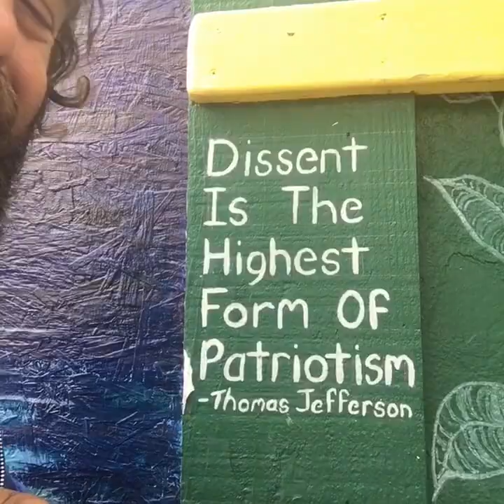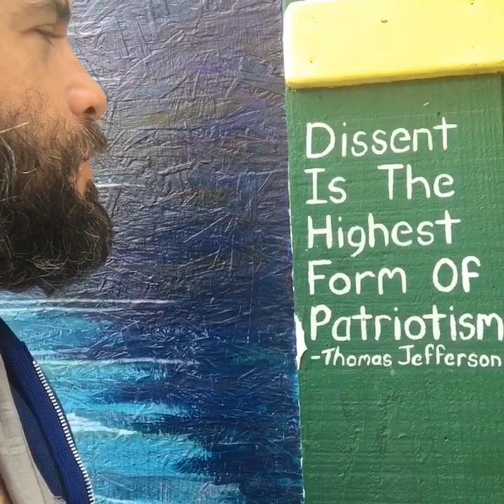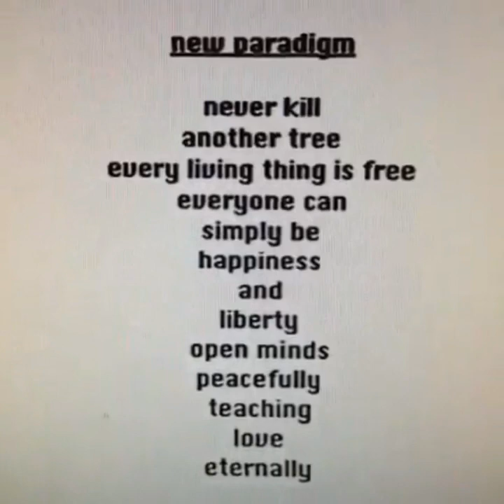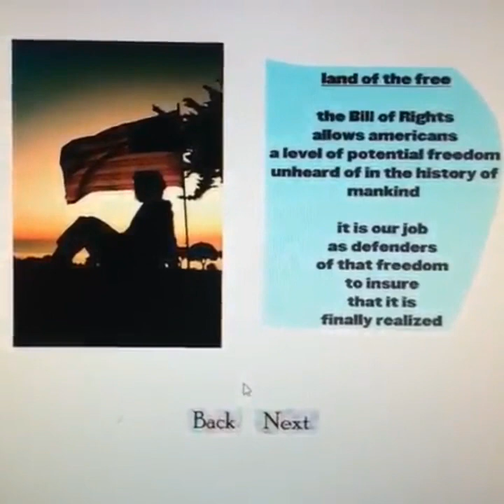VINTAGE VINES from MINDSWELL FILMS